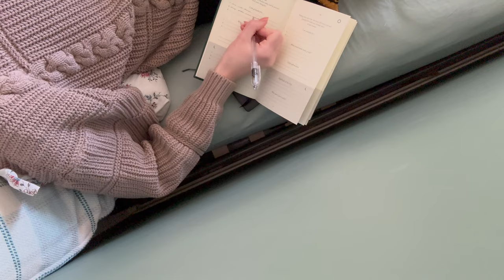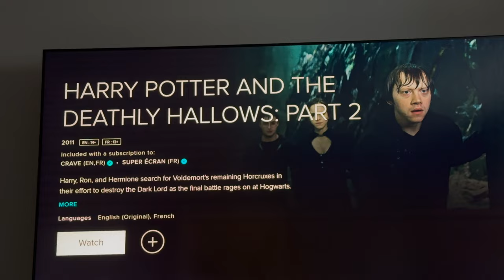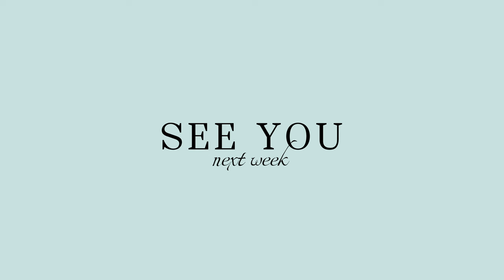❄️ EXTREME COLD | cozy weekend at home, books, makeup, movies, junk food, realistic vlog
Welcome back to my channel :) I take you along for a winter weekend in my life with the extreme cold, me and keenan cozy up in front of the fire, make some tea, watch lots of movies and enjoy some downtime.

eyeshadow palette: